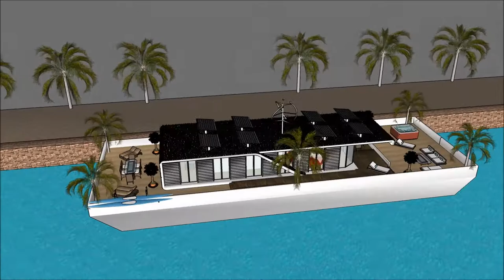planta de mansão de luxo 3d Villa flutuante mansão de luxo Brasil Rio De Janeiro estilo Miami Nova Y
The floating house villa houseboatzania launching an innovative high-end luxury yacht floating house villa mansion home design potentially as a display of exhibition of the planta de mansão de luxo 3d Villa flutuante mansão de luxo Brasil Rio De Janeiro estilo Miami Nova Y.

The collection of the Floating house villa houseboatzania concept of planta de mansão de luxo 3d Villa flutuante mansão de luxo Brasil Rio De Janeiro estilo Miami Nova Y consists of high luxury and architectural art pieces in minimalism combined with living on the waterfront of the harbour.

The floating house villa mansion yacht design has the basis to sustain living with high standards and contemporary structural design - planta de mansão de luxo 3d Villa flutuante mansão de luxo Brasil Rio De Janeiro estilo Miami Nova Y with numerous of prospects for excessive living and celebrating the desire of life worldwide: